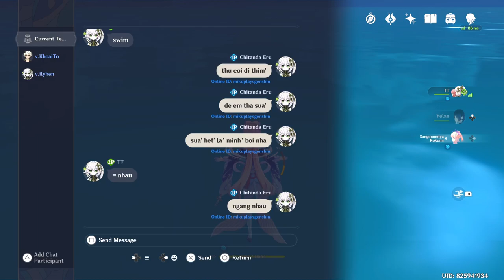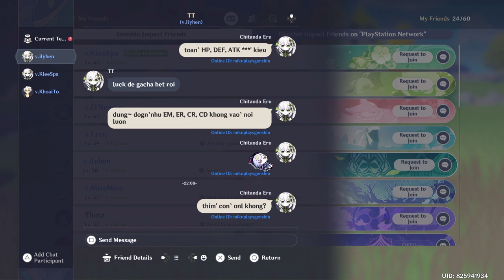Genshin Impact Daily Stream 2022/11/08